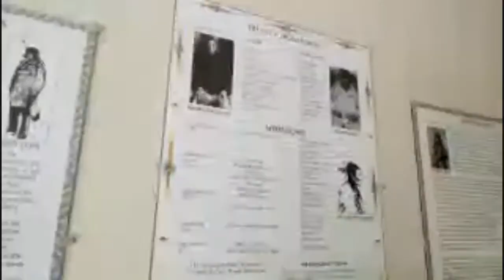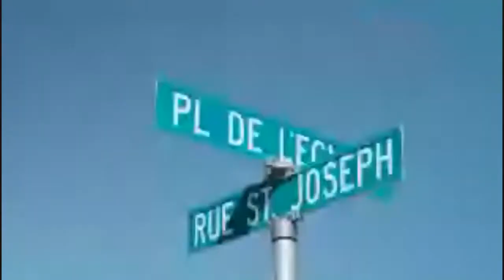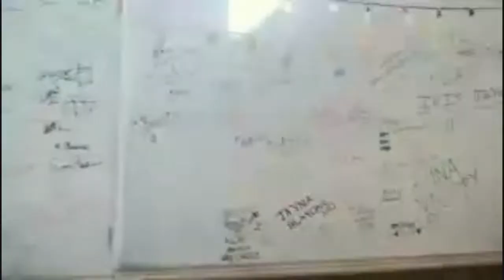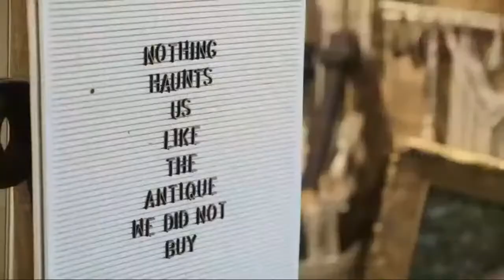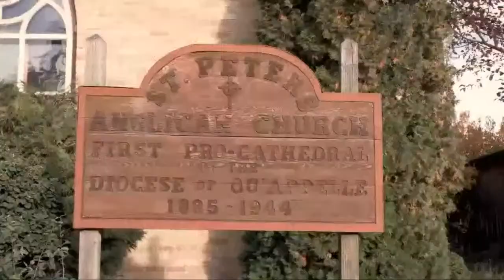Live Concert from the Ballroom at Government House + Video Debut: 'Qu'Appelle Valley Day Trip'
Join SK singer-songwriter pianist Jeffery Straker for a 20 minute “Day-Trip” video debut with stops at some of his favourite places in & around Saskatchewan's Qu'appelle Valley.

Then follow his tourist curiosity to beautiful Government House in Regina. After a quick tour he performs a short concert live from the historic ballroom, on the grand piano.